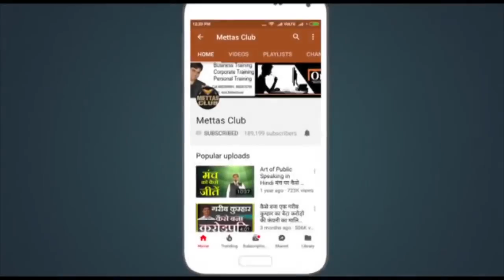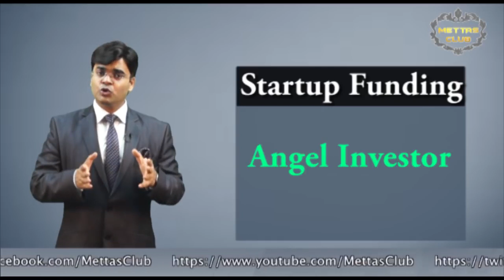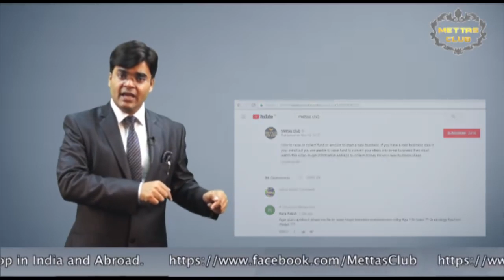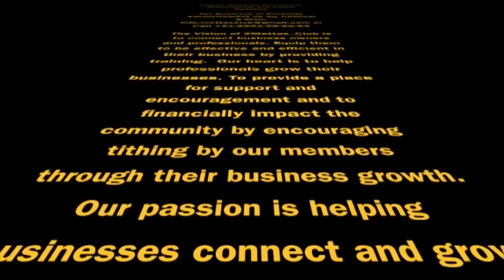Startup के लिए Fund कैसे Collect Raise करें